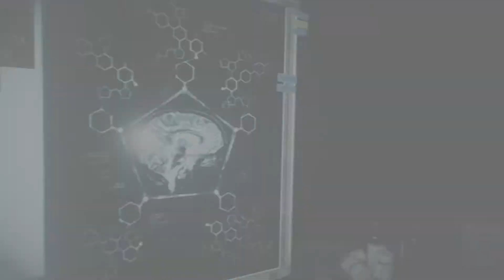The Evil Within 2 Walkthrough Ep 16 - No Commentary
PSN ID:abcvita2012